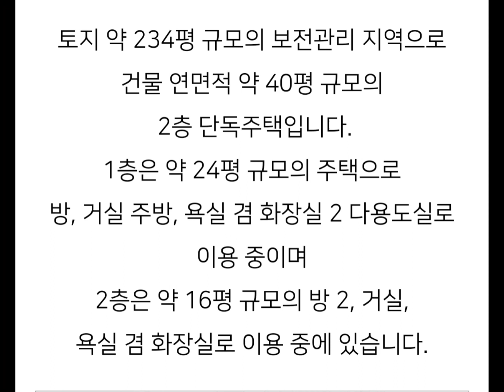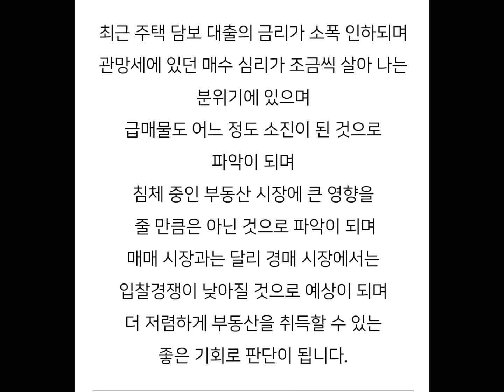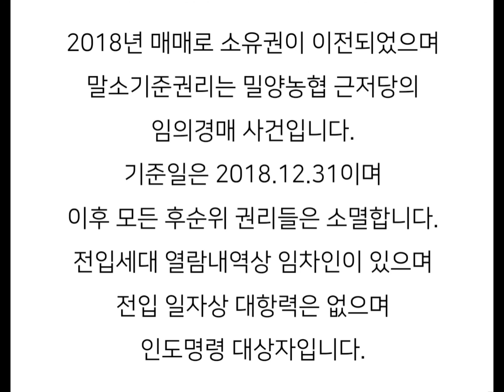청도전원주택경매 청도읍사촌리전원주택경매 청도전원주택매매시세 청도사촌리전원주택매매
청도 청도읍 사촌리 전원주택 경매/청도 전원주택 매매시세